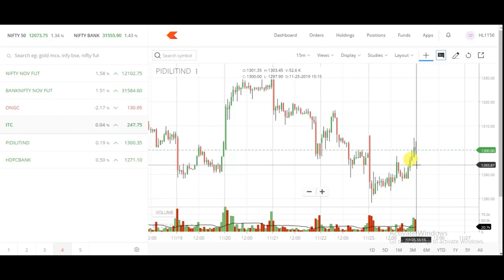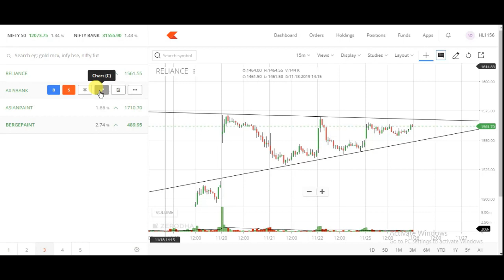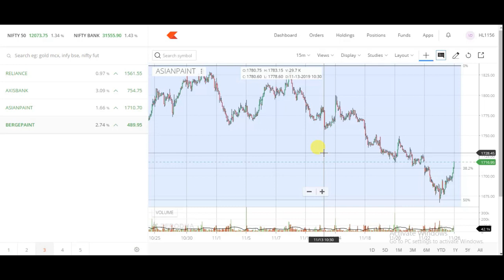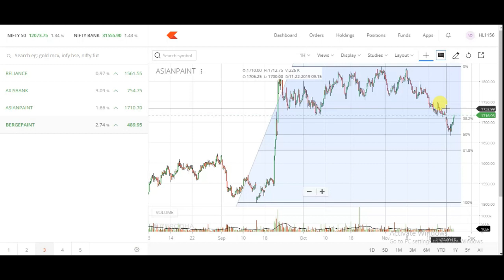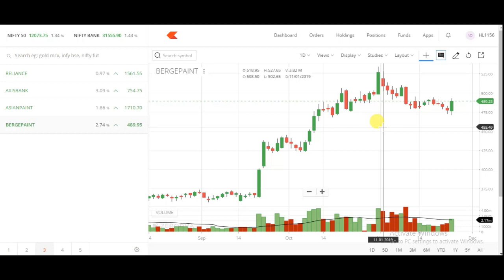26 November Intraday Trading Watch List || Intraday Watch List For Tomorrow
चार्ट एनालिसिस
 26th NOVEMBER intraday stock
 intraday stock
 stock for intraday trading
 intraday stocks
 26th NOVEMBER 2019 intraday stock watchlist
 26/11/2019 NIFTY OPTIONS TRADING intraday stock
 26th NOVEMBER 2019 intraday watchlist
 26th NOVEMBER 2019 intraday stock
 26/11/2019 intraday stock OPTIONS TRADING STRATEGIES